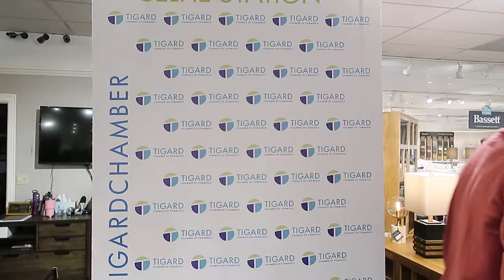Testimonial for Superb Hair & More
Recorded by the Tigard Chamber of Commerce